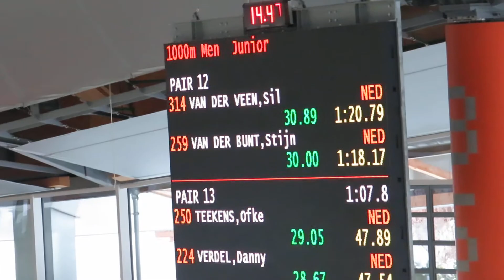Stijn van de Bunt vs Sil van der Veen 1000 Inzell 20191228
Stijn van de Bunt vs Sil van der Veen
1000 meter
28 december 2019, Max Aicher Arena Inzell